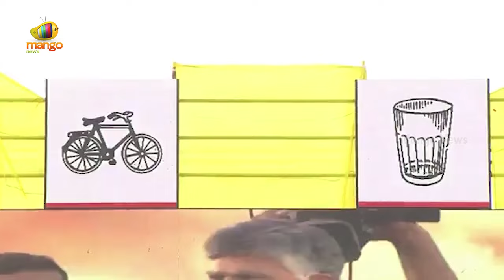Chandrababu Naidu Says About TDP And Janasena Alliance In Kanigiri Public Meeting | Mango News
Chandrababu Naidu Says About TDP And Janasena Alliance In Kanigiri Public Meeting.